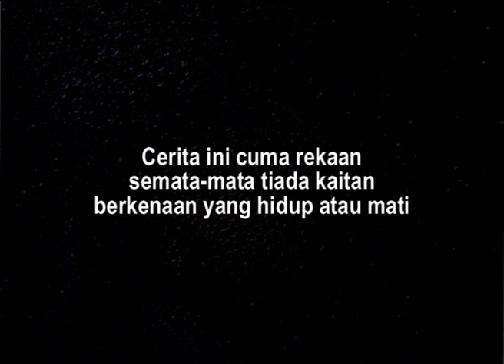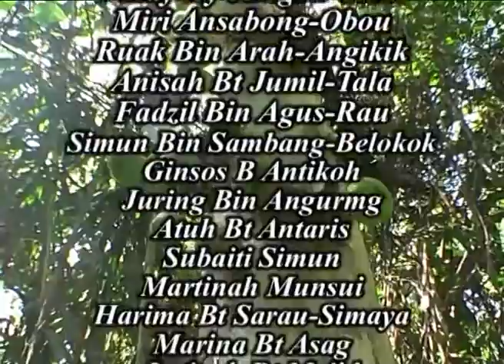ANGKUKUI- Headhunter ( Murut Movie ) Episode 1/6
Sabah Murut Movie...
Title : ANGKUKUI - Headhunter
This movies are our beginners & created since 2008 whereby our knowledge on filming contents are little. but the beauty of our culture are great. We regret the visual & audios. We also welcoming investor to join our future real movies either for filming or etc
Established & right owner FTV Productions - 2008